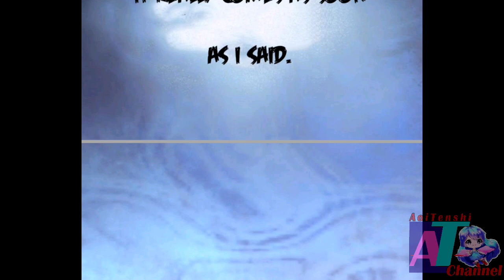There Is An Ambush || Shadow Hack Ch 172 English || AT CHANNEL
COPYRIGHT / LICENSING